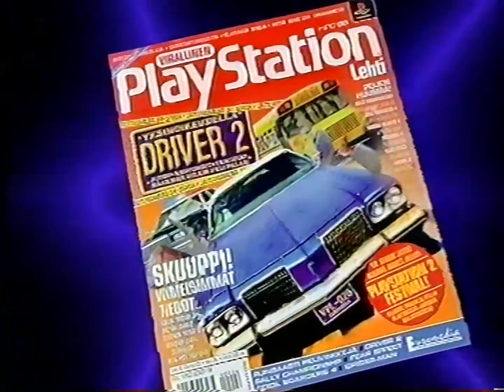Mainoksia #1 (8.4.2000)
MTV3